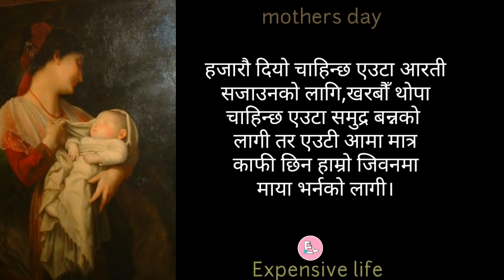आमा | Mother’s Day Quotes | माता तीर्थ औंशी | Mother’s Day Special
🌐Expensive Life is a youtube channel, where you will find videos on:
-👉Nepali Quotes
-👉Motivational videos

If you want a video on any of the topic related to our channel please comment us. We will try our best to make it for you.
Your comments will be appreciated.

If you have any Nepali Quotes of your own please feel free to post on our FB Page/Group. We will try our best to include your quotes on our YouTube channel.

Samin Khatiwada
✔️Hasstag- skalpit , expensivelife , nepaliquotes , BestQuotes , mothersdayspecial , mothersdayquotes , माता , mother , Hearttouchinglines , भनाई , आमा , नेपालीभनाई , LessonLearnInLife , मनछुनेलाइनहरु and QuotesNepal .